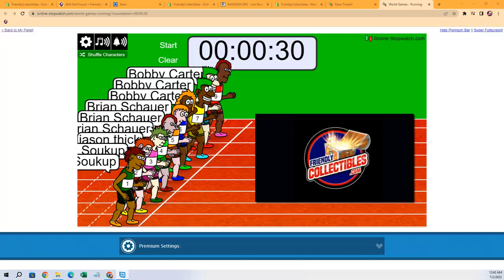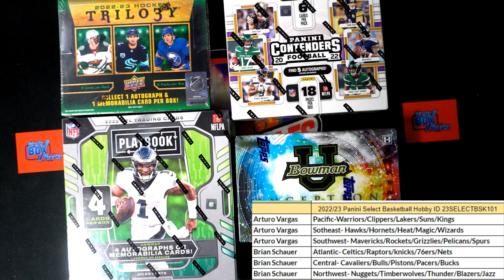202223 Panini Select Basketball Hobby FILLER A ID 23SELECTBSK101